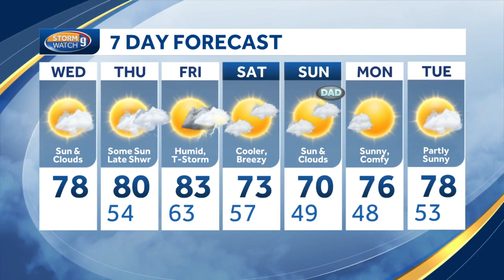Video: A sun and cloud combo in New Hampshire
This sunny and comfortable stretch continues today with a chance of light showers up north